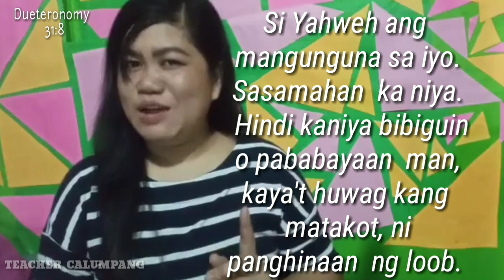Deuteronomy (GOD WILL GUIDE YOU)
Di ka pababayaan  ng Diyos sasamahan ka sa bawat plano at ginagawa  mo.